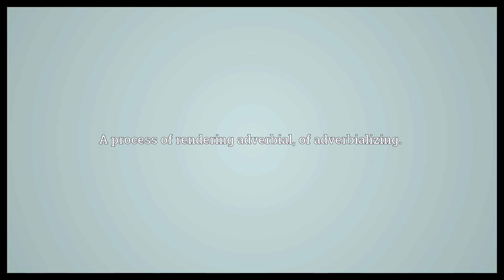Adverbialization Meaning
Video shows what adverbialization means. A process of rendering adverbial, of adverbializing..  Adverbialization Meaning. How to pronounce, definition audio dictionary. How to say adverbialization. Powered by MaryTTS, Wiktionary